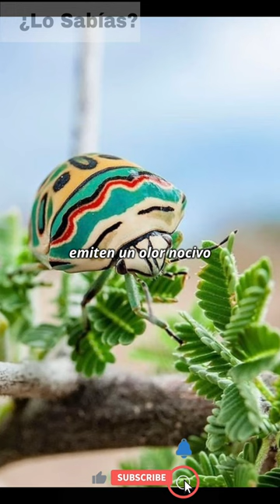Escarabajo Picasso, Una Obra De Arte De La Naturaleza.